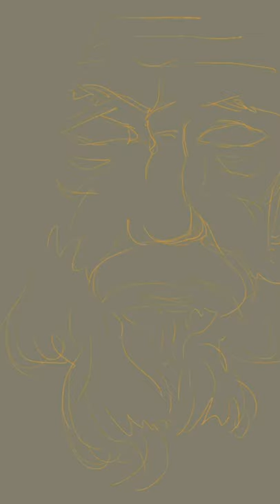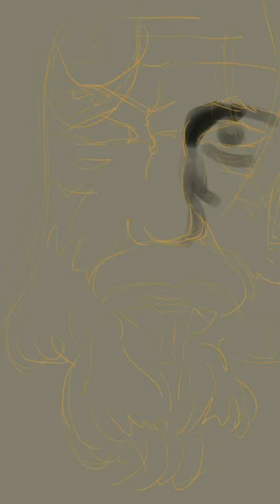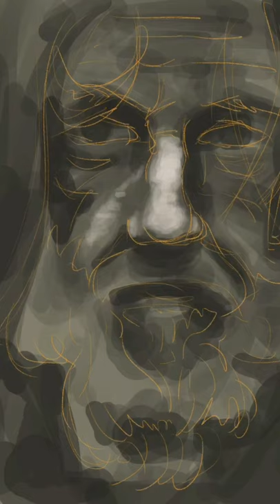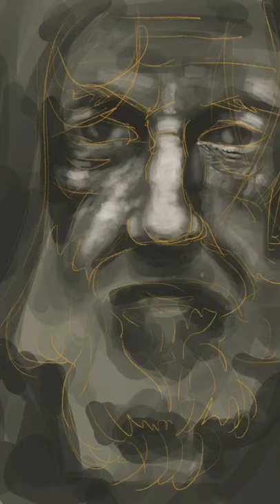Lee Jeffries Inspired Digital Portrait | ProcreatePainting Process by Deadwriter (Extended)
Title: Homeless Melancholia
Medium: Digital Art
Tool: Procreate on Ipad Pro

Painting Process Extended Version.

I really love the work of Lee Jeffries. His photography skills is just beyond this world.  I just couldn't help myself but do my own version of his work.